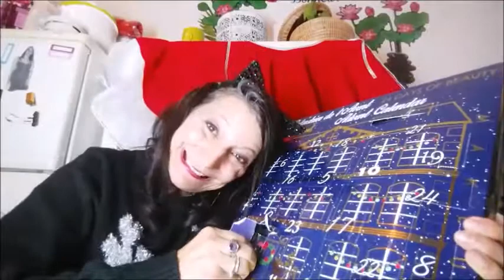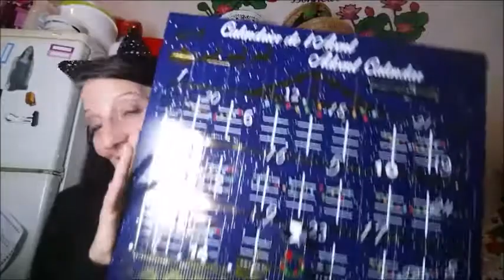UNBOXING: CALENDRIER DE L'AVENT TATI 2017 SPOILERS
Super calendrier de l'avent moins de 20 € que du makeup. j'ouvre tout si vous ne voulez pas savoir évitez de regarder le calendrier se trouve á Tati pour 15€95 foncezzzzzz bon visionnage.